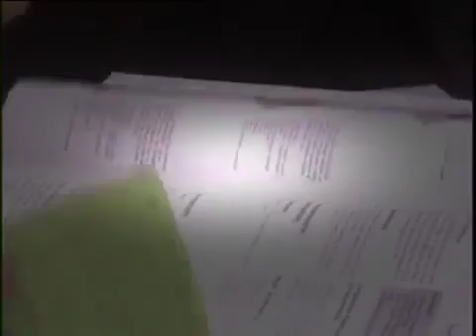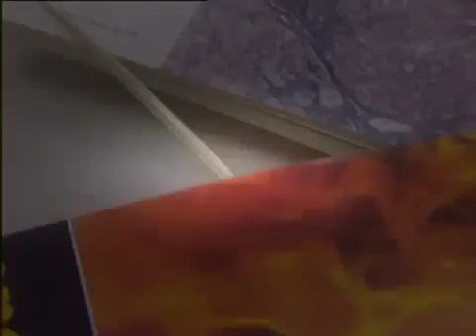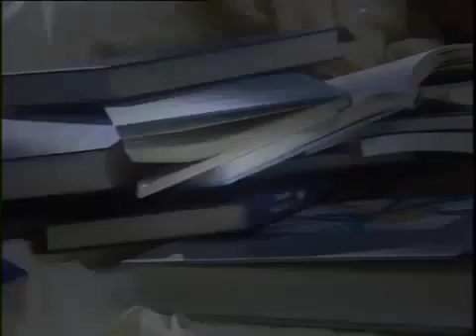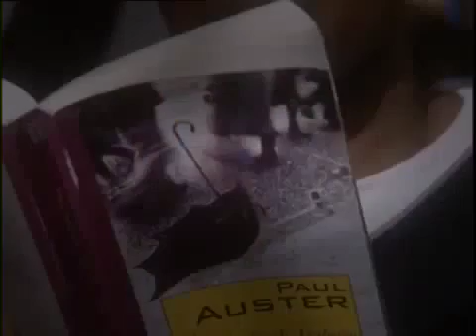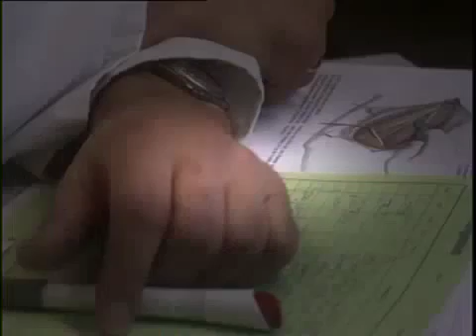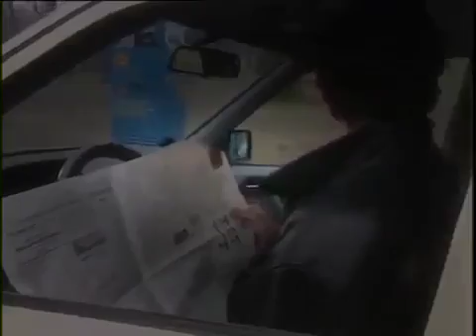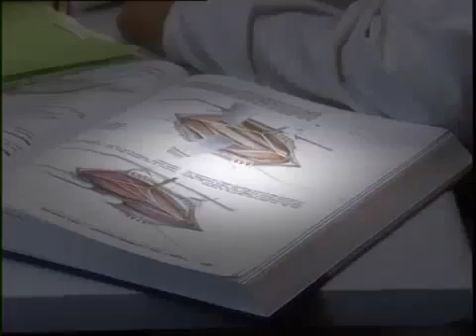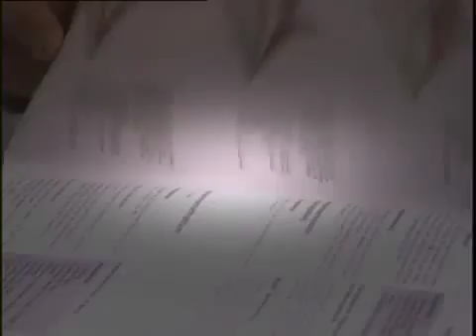In aller Freundschaft Folge 33 S01E33 Alle Menschen sind gleich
Your rating: -/10 Ratings: 4,7/10 from 112 users Reviews: write review Add a Plot Stars: Thomas Rühmann, Hendrikje Fitz, Ursula Karusseit | See full cast and .

Nach einem Überfall wird der aus Afrika stammende Sammy Benour, ein angehender Chirurg, zusammengeschlagen in die Sachsenklinik eingeliefert. Der den .

In aller Freundschaft S04E05 Antons Geheimnis Folge 93. In aller Freundschaft S04E05 Antons Geheimnis Folge 93. In aller Freundschaft S04E05 Antons .